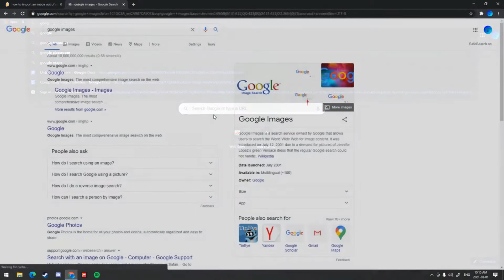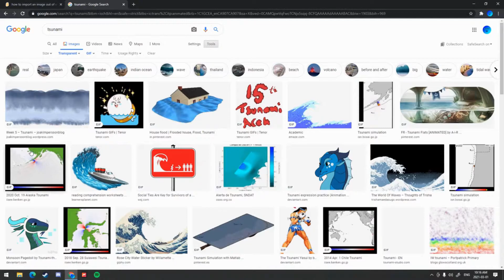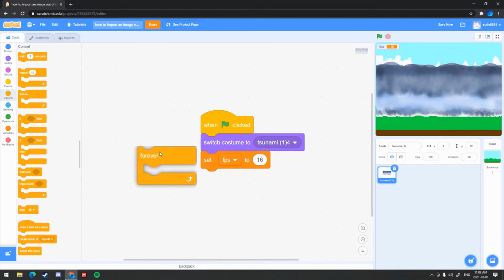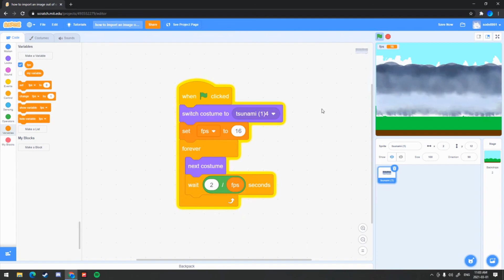Scratch Basics: Insert Transparent Images/GIFs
Check out SCRATCH HACKS, our new video tutorial series for beginner to intermediate scratchers.

Let's say you have this great idea, but the Scratch library isn't as extensive as you would have liked... Here, you can learn how to find transparent images and GIFs, and how to animate said GIFs in Scratch using code.

In this tutorial, Omair Saeed, a Co-Op Student at Chromeworks, shows every single step to finding and importing transparent images and/or gifs into your Scratch project.

SCRATCH BASICS is a series of simple Scratch tutorials aimed at answering some of the most frequently asked questions posed by new Scratch users. Along with simple game design questions like “How do I use arrow keys to control my characters?” our tutorials also show students how to overcome some of Scratch’s limitations using hacks, workarounds and outside web resources.

Scratch Basics tutorials are created by high school students participating in the Chromeworks Co-op Program. If you are a content creator and a high school student looking for a virtual co-op placement, contact Mr. Tomec at to find out how you can join our Co-Op Crew.